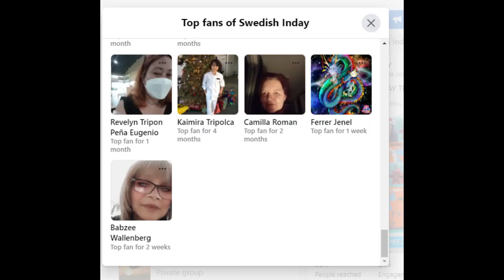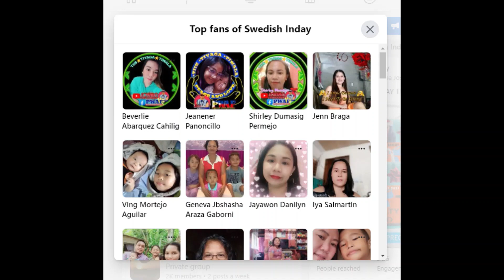MERON DIN PO PARA SA MGA 8WEEKS YAHOOOO